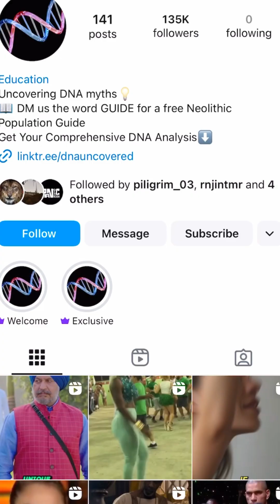Americas' Genetics Broken Down